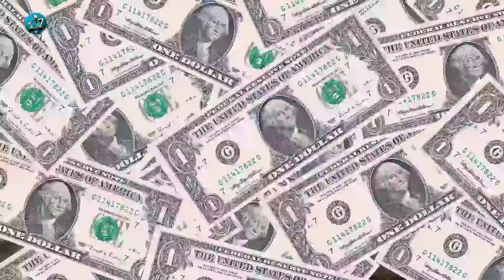ROYALTY FREE FIRE MONTAGE BY NSO GAMING